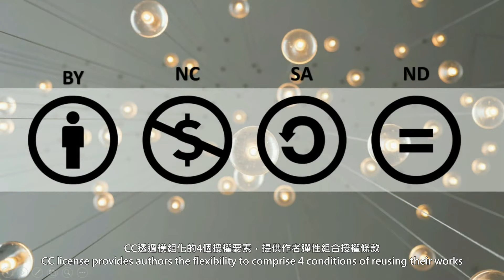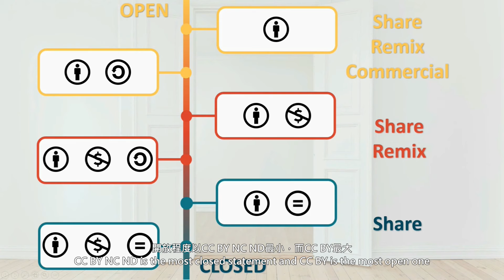OA系列Ep.4-Open Access的OPEN – 開放授權(How Open is OA – About Open Content Licensing)[臺大圖書館一分鐘充電站20210401]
發表Gold OA文章，作者可自行選擇文章開放授權方式，以在著作權保護下，提供他人自由、免費使用著作，多數出版社提供數種Creative Commons選項，CC BY? 了解意涵，保障權益!